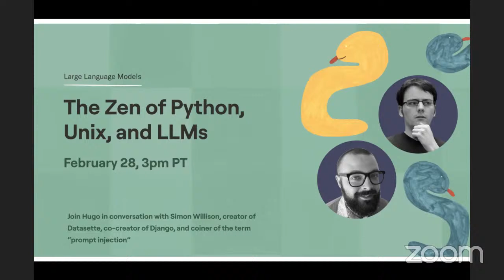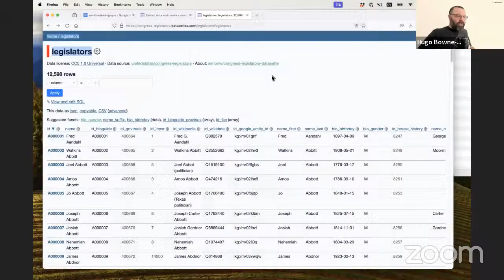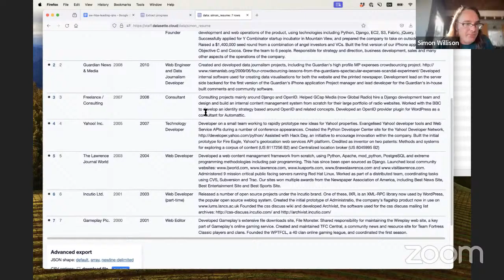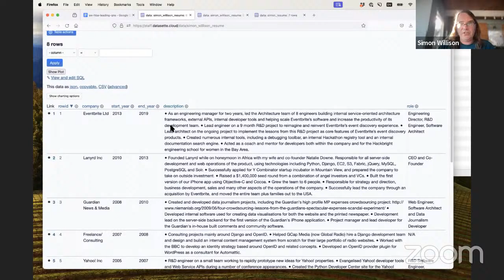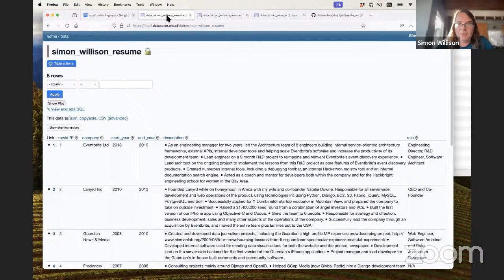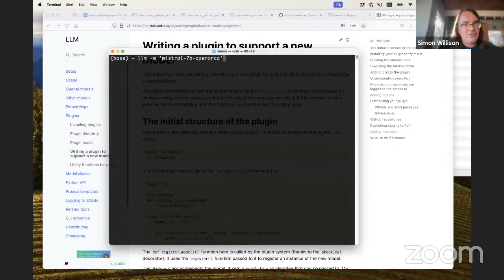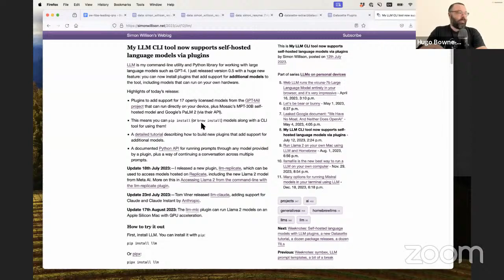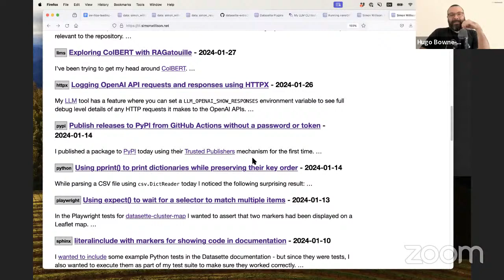Fireside Chat #:18 The Zen of Python, Unix, and LLMs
In this fireside chat, Hugo speaks with Simon Willison, ​​creator of Datasette, an open-source tool for exploring and publishing data, co-creator of Django, member of the PSF Board, LLM aficionado, coiner of the term “prompt injection”, and an active poster on Hacker News.

​Simon is excited about how software can help everybody automate tasks in their work and daily lives, whether they have CS degrees or not. In this conversation, Simon and Hugo will talk about how LLMs, among other GenAI models, have this promise but haven't delivered on it yet, and how they can in the future. They cover:

- What LLMs currently are and aren’t capable of;
- The rapidly evolving ecosystem that already allows us to run LLMs on our laptops and smartphones!
- How Simon thinks about democratizing data tools, such as with his Datasette and LLM projects;
- How the Unix philosophy, Python programming language, and LLMs can be combined into a productivity superpower that everyone can leverage.

​And much more! This will include technical dives into many of these topics and we even have a live coding intro to Simon’s LLM Cli utility and Python library!

00:00 Prelude
03:21 The fireside chat begins
06:30 Datasette, a data tool for journalists
09:33 Why Python "won"
14:00 Django, Python, and the internet
17:50 What LLMs are capable of and how little we know!
21:38 The infuriating unreproducibility of ChatGPT
24:00 How LLMs and AI make Simon more productive AND ambitious
29:34 The technical barriers to entry for GenAI and what we can do about it
1:09:33 Live demo of Simon's Datasette project
1:16:33 Live demo of Simon's LLM CLI Utility!